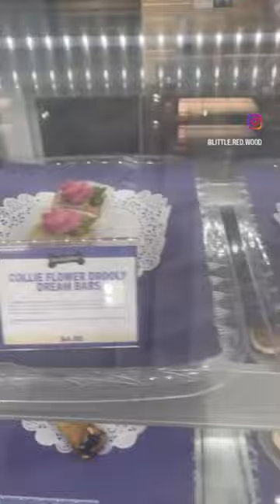Happy 1st Birthday Clover ☘️ Girl 🥳💝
My sweet silly girl turned 1 year old today 🥹💝 She has brought so much joy and love 💗 to our family and I was lucky enough to know her from her birth on 2-22-22. 🥳 I am so blessed with gorgeous sweet and silly Tripod 🐾 and can't wait to spread her contagious spirit in our hospital hope ministry 🙏🐾💝 puppiesnprayer. I love you Clovie ☘️💕